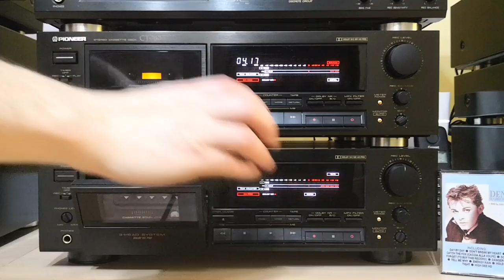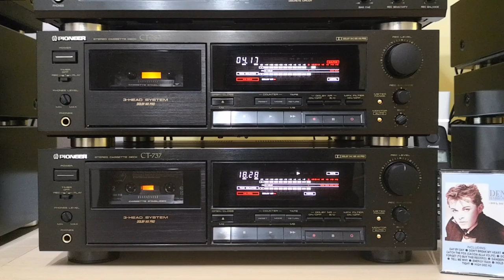★★★ Den Harrow ‎- Day By Day (Cassette) (Side B) ★★★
Label: Baby Records ‎– 408 110
Format: Cassette, Album
Country: Europe
Released: 1987
Genre: Electronic
Style: Italo-Disco

B1 Tell Me Why (5:26)
B2 Energy Rain (5:10)
B3 Hold On Tight (4:13)
B4 High Dee Ho (3:40)

Companies, etc.

    Distributed By – RCA/Ariola-Ariola/RCA
    Phonographic Copyright (p) – Ariola Eurodisc GmbH
    Phonographic Copyright (p) – BMG Ariola München GmbH
    Published By – Gini Musikverlag

Credits

    Arranged By – M.Chieregato*, R.Turatti*
    Artwork – E. Munari*
    Backing Vocals [Background] – Den Harrow, Manuela*, Jane*, Miky*, Roby*
    Engineer [Sound, Assistant] – Andrea Celesia
    Engineer [Sound] – Franco Zorzi
    Management – Fils s.a.s.
    Photography By – L. Mancini
    Producer – M. Chieregato*, R. Turatti*
    Supervised By [Supervision], Arranged By [Vocal Arrangements] – Manuel Carry

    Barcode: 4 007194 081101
    Label Code: LC 4554
    Rights Society: GEMA/STEMRA/BIEM
    Other (Distribution Code Germany): D: 630